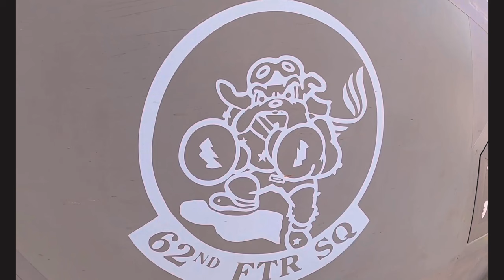Own The Skies: Flight Line Operations with F-35 Lightning II TDY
U.S. Air Force service members from the 62nd Fighter Squadron, Luke Air Force Base, Ariz., conduct flight line operations in support of the F-35 Lightning II TDY, Oct. 28, 2021, at Joint Base San Antonio-Kelly Field, Texas. The 62nd FS trained with F-16s from the 149th Fighter Wing and the 301st Fighter Wing, along with T-38s from the 301st Fighter Wing. The multi-role capabilities of the F-35 allow them to perform missions that traditionally required numerous specialized aircraft. The complimentary air superiority capabilities of the F-35 will augment our air superiority fleet and ensure we continue to "own the skies" over future battlefields. (U.S. Air Force video by Brian G. Rhodes)

Film Credits: Video by Brian G. Rhodes
502nd Air Base Wing Public Affairs